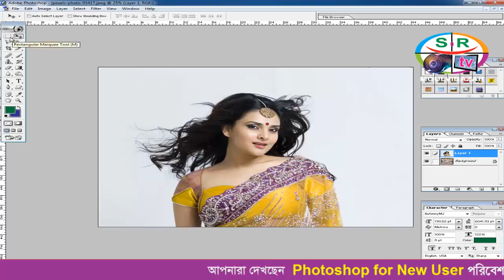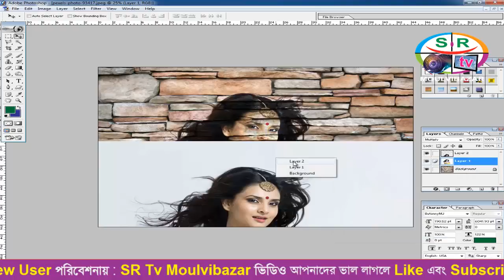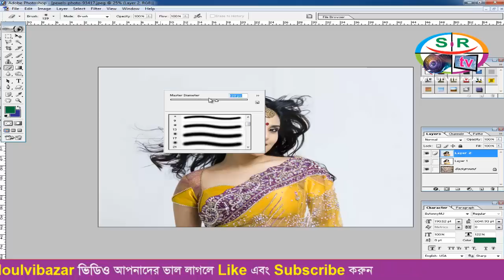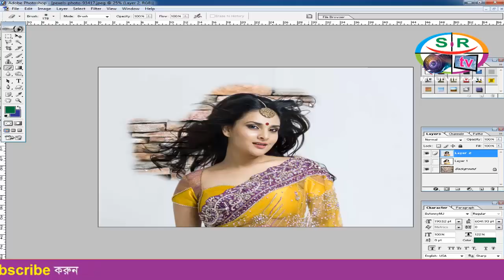Photoshop 7| Cut Out Hair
How to cut out hair in Adobe Photoshop7 for New User hair masking tutorial will show you how you can cut background around lots of hair